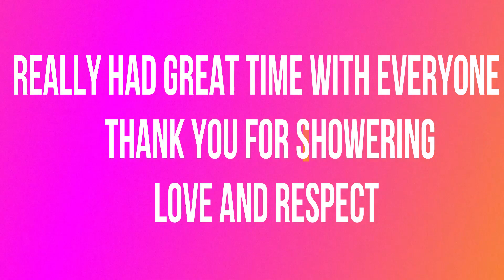Ganpati Celebrations||Ganpati Bappa Darshan Friesnd Place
Hi Everyone,

• My Equipment •
Vloggiing Camera
Main Camera
Lens used for videos
Product shoot lens
Mic: http
Tripod 1
Tripod 2
Ball head for Tripod 2
Wish to send me letters or things
om villa sector21 nerul navi mumbai 400706
SNEHA